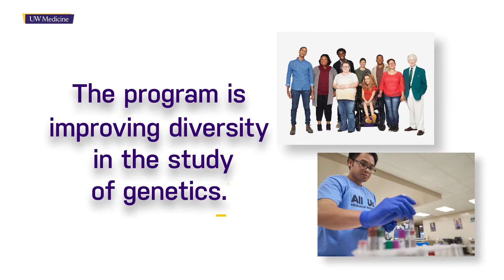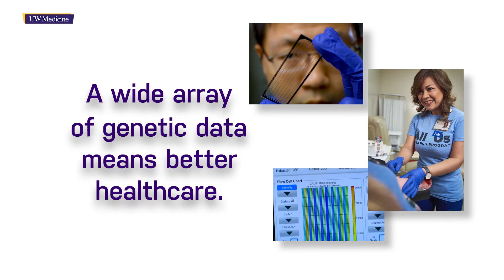NIH All of Us Research Program releases genomic dataset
Almost 100,000 highly diverse whole genome sequences are now available through the National Institutes of Health's All of Us Research Program. About 50% of the data is from individuals who identify with racial or ethnic groups that have historically been underrepresented in research.

Dr. Gail Jarvik, a geneticist and the head of the Genetic Medicine Clinic at UW Medical Center – Montlake, explains how the dataset represents a breakthrough that will benefit patients, doctors, teachers and researchers.